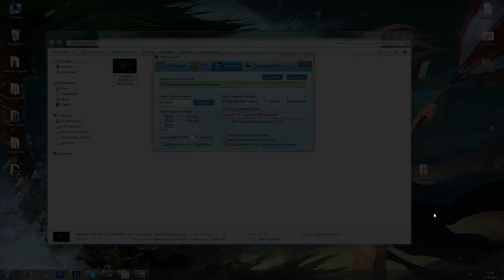Congratulations Summoner! Silver Division V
Oh ja bitsches